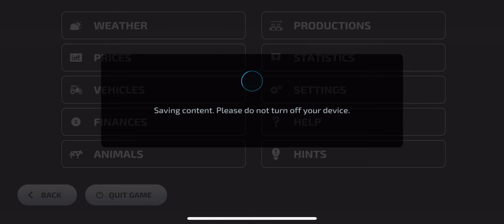Farming Simulator 23 Case Crew